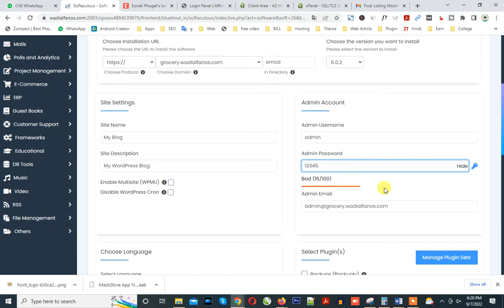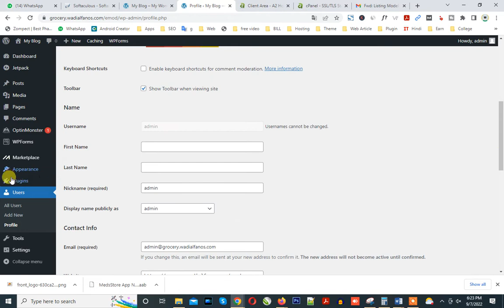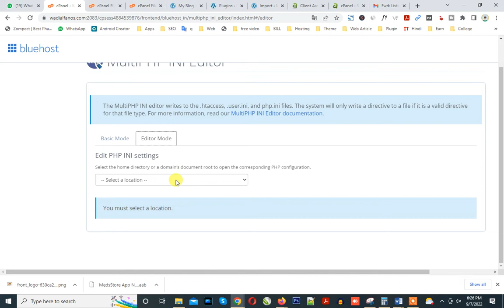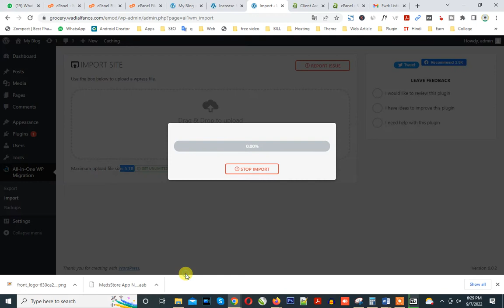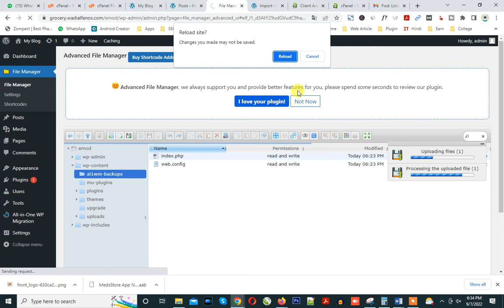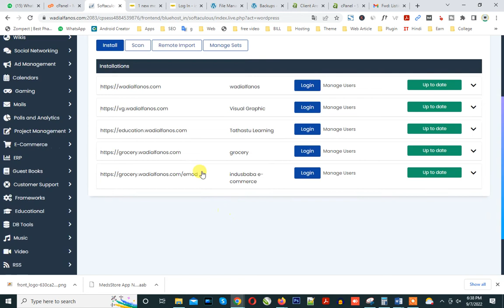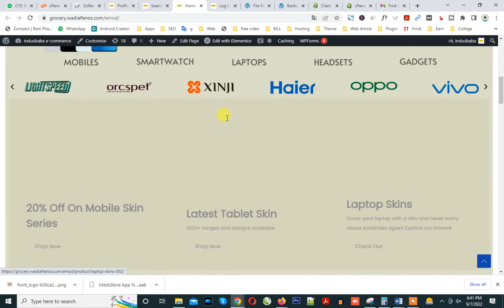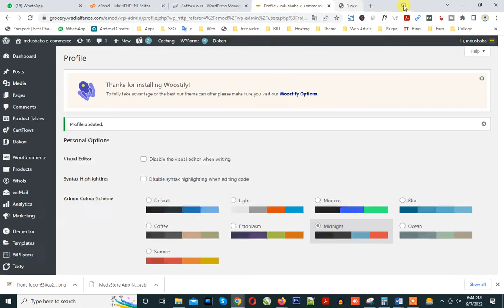How to clone any website with 15 Mints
1.
2.
3.